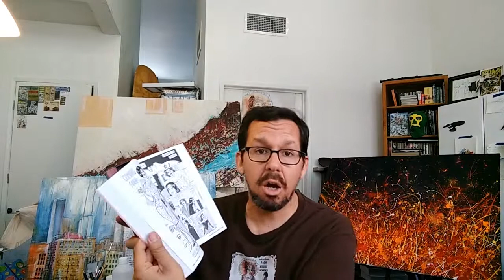What's Goin' Down Jun 12 | Art of Comics Epi 4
Our first What's Goin' Down episode is part diary, news, reviews status on what's going down with me.